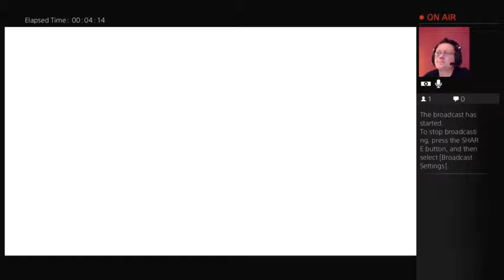Fallout 4: Male Customization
The character creator interface for the Male characters.